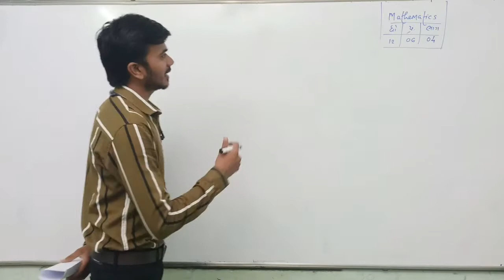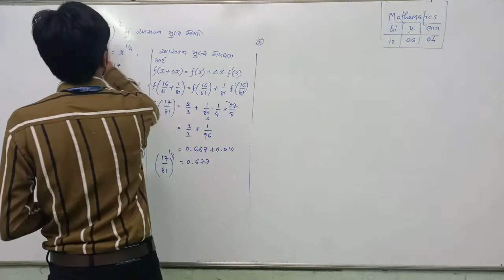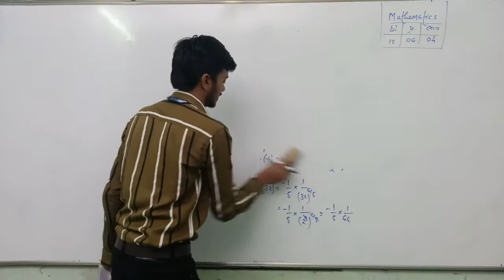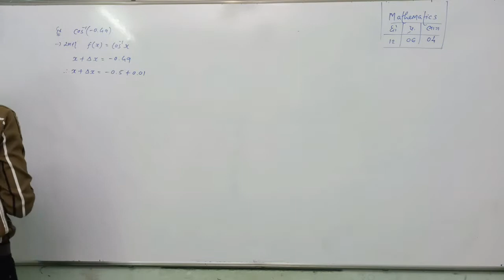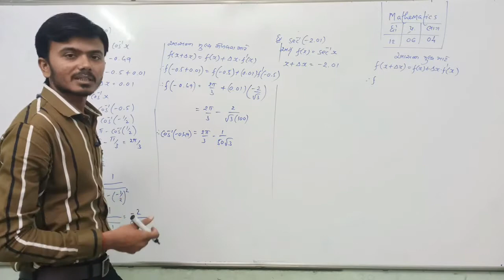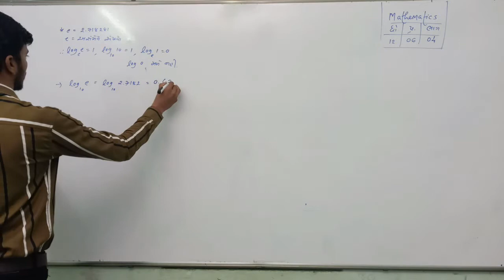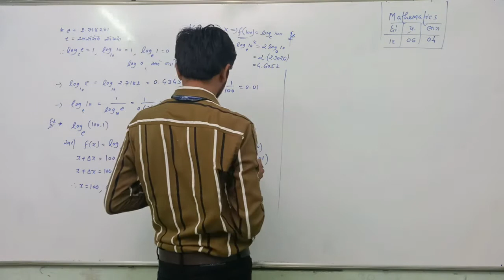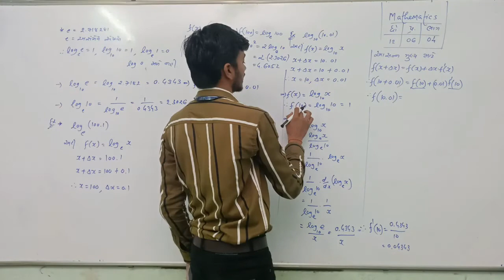Class12Sci _Maths_Ch-6_Applications Of Derivatives(વિકલિતના ઉપયોગો) Part 4 MGurukul(Gujarati Medium)